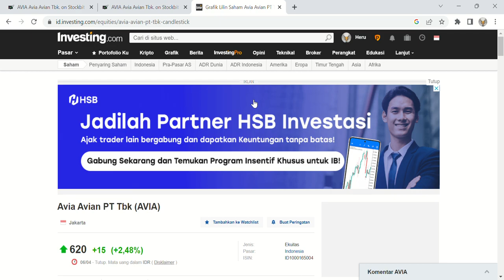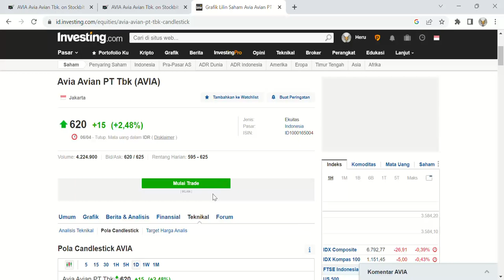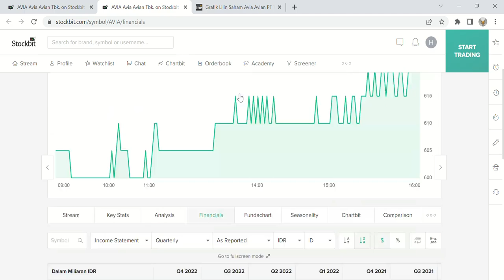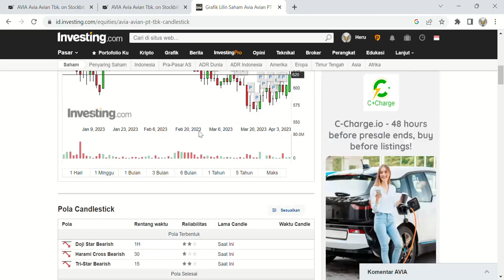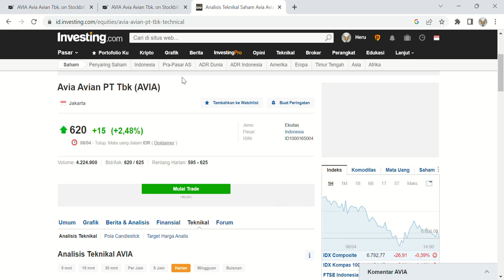Pengetahuan : Rekomendasi Saham AVIA, 8 April 2023 untuk Pasar IHSG Minggu Depan.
Rekomendasi Saham AVIA ( PT. AVIA AVIAN ) Minggu Depan.

Disclamer : keputusan pembelian saham  adalah tanggung jawab pribadi anda, silahkan lakukan denhan bijaksana.

Jakarta, CNBC Indonesia - Saham emiten cat domestik PT Avia Avian Tbk. (AVIA) diborong oleh perusahaan pemegang saham mayoritas, PT Wira Laju Rejeki. Adapun PT Wira Laju Rejeki dimiliki dan dikelola 'crazy rich' Wijono Tanoko. Wijono sendiri merupakan anak dari Soetikno Tanoko, pendiri Avia Avian.
Wira Laju Rezeki memborong 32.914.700 saham AVIA atau setara 0,053%. Transaksi ini dilakukan pada rentang 16 Februari 2023 hingga 20 Maret 2023 dengan rentang harga Rp570 sampai Rp640, sehingga nilai transaksi mencapai Rp20,30 miliar.

Setelah transaksi, porsi kepemilikannya menjadi 23,953%. Wira Laju Rezeki adalah pemegang 73,56 persen saham dari pemegang saham pengendali AVIA yaitu PT Wahana Lancar Rejeki. Wira Laju Rejeki memiliki 14,80 miliar lembar saham atau 23,90 persen melalui Wahana Lancar Rejeki dan 32,91 juta lembar saham atau 0,053 persen secara langsung.

"Transaksi pembelian saham ini dilakukan secara langsung oleh PT Wira Laju Rejeki yang merupakan pemegang 73,56% saham dari Pemegang Saham Pengendali PT Avia Avian Tbk., yaitu PT Wahana Lancar Rejeki," kata Direktur Wira Lanju Rejeki Ruslan Tanoko dalam keterbukaan informasi yang dikutip Senin (27/3/2023).

Adapun Wijono bersama adiknya Hermanto Tanoko adalah konglomerat asal Surabaya yang mengendalikan AVIAN. Perusahaan cat domestik itu didirikan oleh ayah mereka Soetikno Tanoko pada tahun 1978.